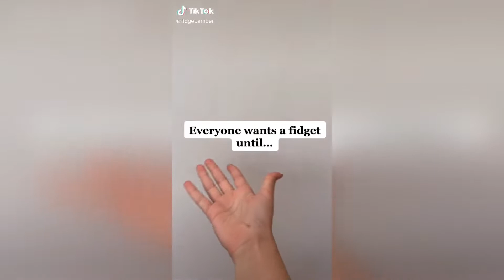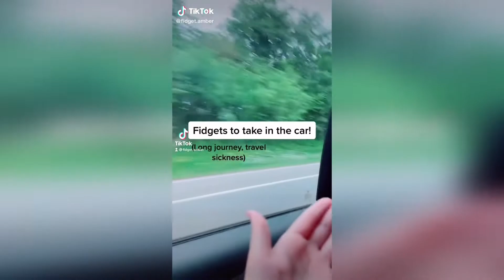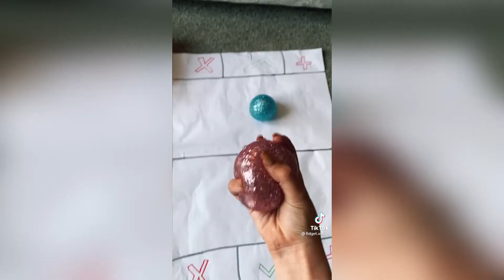FIDGET TOYS TikTok Compilation #4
I would be very grateful if you:
2) Like
3) Click on the bell
I am not the creator of these videos, I take them from tiktok. In the video you can find the nicknames of the authors and visit their channels in tiktok..